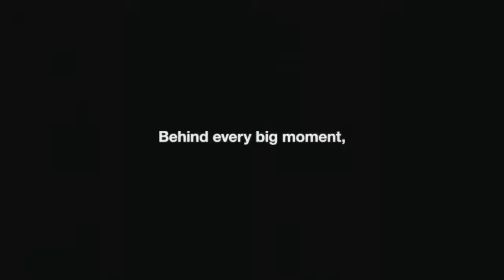TD Ameritrade itaddsup Patrick Deneen